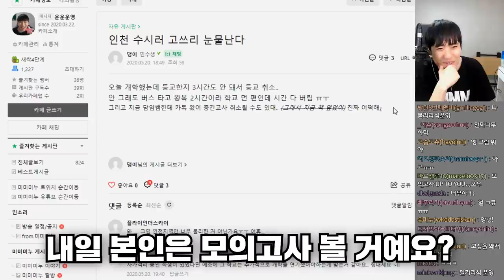귀가조치 당한 인천 학생들 현 상황